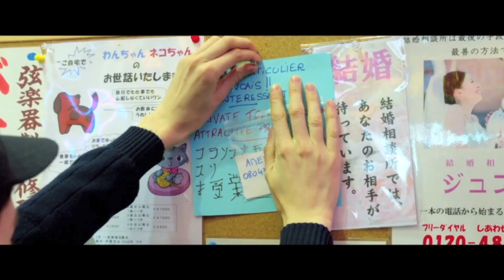TOKYO FIANCEE - Bande annonce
TOKYO FIANCÉE, un film de Stefan Liberski
Avec Pauline Etienne

Adapté du roman d'Amélie Nothomb Ni d'Eve ni d'Adam

Synopsis :
a tête pleine de rêves, Amélie, 20 ans, revient dans le Japon de son enfance.
Elle propose des cours particuliers de français et rencontre Rinri, son premier et unique élève, un jeune japonais qui devient bientôt son amant.
A travers les  surprises, bonheurs et déboires de ce choc culturel drôle et poétique, nous découvrons une Amélie toute en spontanéité et tendresse, qui allie la grâce d'un ikebana à l'espièglerie d'un personnage de manga.

Stupeur et tremblements pourrait donner l’impression qu’au Japon à l’âge adulte, j’ai seulement été la plus désastreuse des employés.

Ni d’Eve ni d’Adam révèlera qu’à la même époque et dans le même lieu, j’ai aussi été la fiancée d’un Tokyoïte très singulier.

Amélie Nothomb

N'hésitez pas à "liker" la page Facebook du film pour plus d'informations sur la sortie au cinéma :